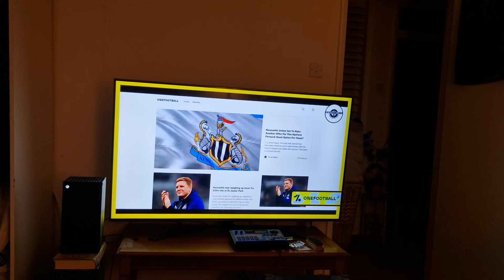Sharing Newcastle Fans TV to help grow both channels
Sharing these channels to help them expand their reach to a new audience which will help them grow as a team I hope my videos as there are many smash the 👍 it's free Mr G.